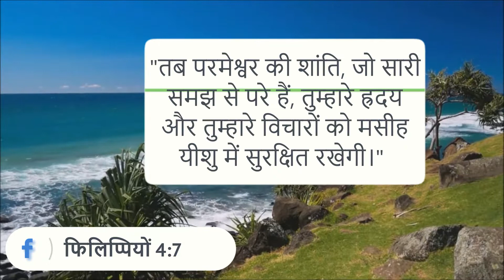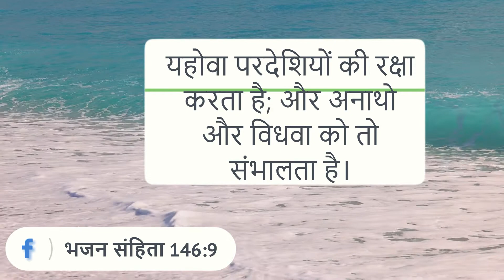Daily Devotion - 9th Jan 2021 : यीशु - शांति देने वाला , Jesus : The Peace Giver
Message voice over by : Bro Sibi. P. Babu